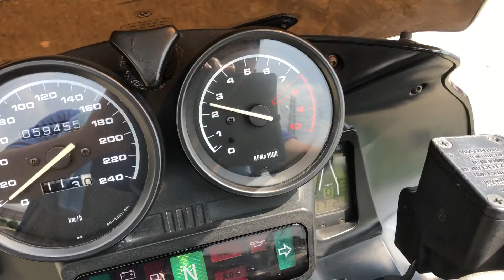R1100RS始動動画